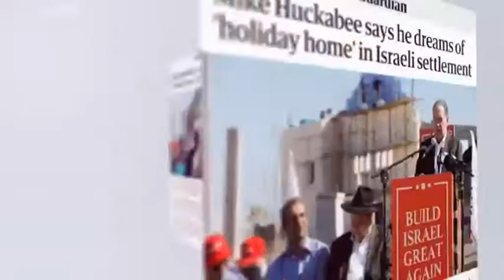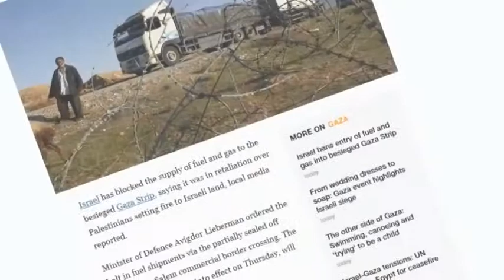Unending Expansion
Unending construction on occupied Palestinian territories. Israeli settlements have been mushrooming on lands Palestinians want as their future state. This as settlement construction on lands seized during the six day war of 1967 is illegal under international law. Israeli settlements have fragmented Palestinian territories especially the West Bank. The exponential growth of the settlements is dividing and isolating Palestinian communities and further restricting their right to freedom of movement, access to education, food, water resources and healthcare. Israeli expansionism has long had strong support from the United States. The illegal construction has accelerated since U-S president Donald Trump came into office in 2017. Trump has even avoided verbal condemnation of the ongoing Israeli expansionism. And Israeli settlers seem to fully appreciate that.

Senior Israeli settler leader Hananel Durani admitted this week that Trump’s support is key to building more settler units on occupied Palestinian territories. In a ceremony to celebrate the construction of hundreds of new settler units, the settler leader asked visiting Mike Huckabee, the former governor of the U-S state of Arkansas to push Trump’s administration for even more support for the settlements. Huckabee himself is a staunch supporter of Israeli expansionism. He has close ties to the Trump administration. His daughter Sarah Huckabee Sanders, is serving as the White House’s press Secretary. The settlers apparently view the former governor as a powerful lobbyist who can get them more White House support. And he is not letting them down.

While Trump has stepped up U-S support for Israel, he has grown increasingly indifferent to the plight of the Palestinians. An instance is the suffering of people in the Gaza Strip. Over the past months, Israeli forces have attacked unarmed Palestinian protesters there and killed scores of them. And not a single word of criticism from the White House. Emboldened Israel is now tightening its blockade on the Gaza Strip. It has banned fuel and gas supplies into the besieged territory. Israelis say the latest restrictions are in retaliation for the use of incendiary kites and balloons by Palestinians. Critics say banning gas and fuel supplies to Gaza as a response to a few kites that may burn some crops and trees is a drastic and disproportionate measure. But that’s Israel’s style and will probably not change as long as America has its back.